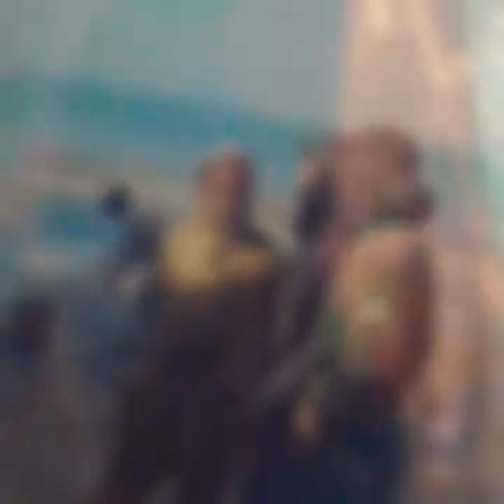pakistan ship 😜😝😛👇👇👇👇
pakistan Gadani ship breaking yard
Shiv kimat jo bhi Sawal Ho Hamare channel ke visit karo aur mere all video ko dekh sakte ho thank you اگر  اپ کو کویی معلومات  پہونچنے ھو تو  مجھ اگر